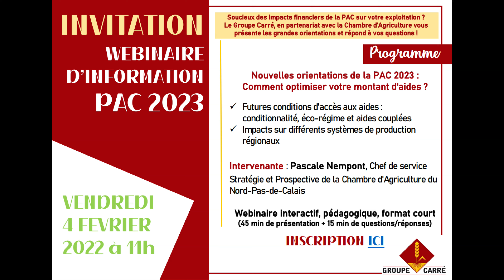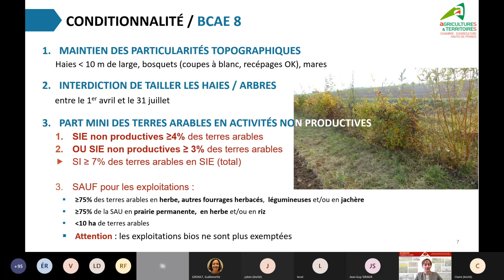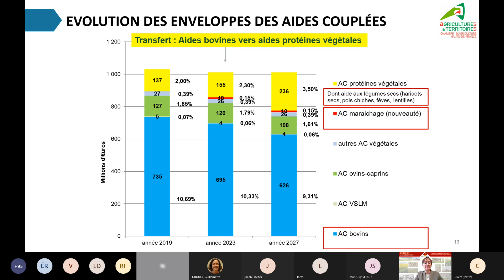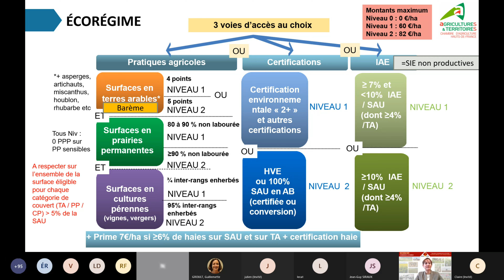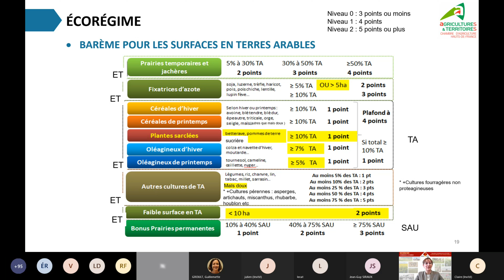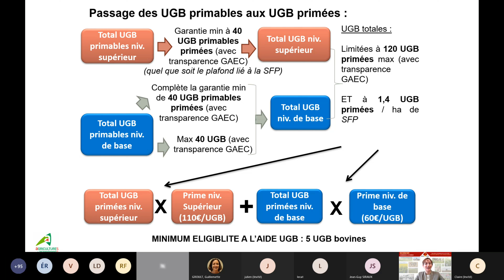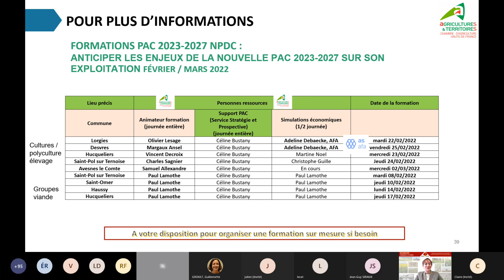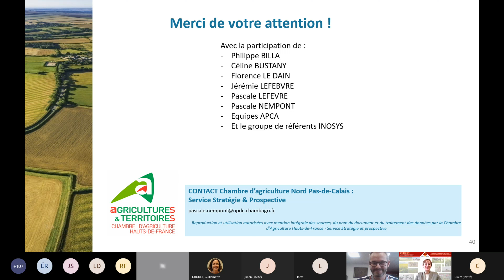WEBINAIRE : Nouvelles orientations de la PAC 2023 : Comment optimiser vos montants d'aides ?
- Futures conditions d'accès aux aides : conditionnalité, éco-régimes et aides couplées
- Impacts sur différents systèmes de productions régionaux

Intervenante : Pascale NEMPONT, cheffe de service Stratégie et Prospectives de la Chambre d'Agriculture du Nord-pas-de-Calais